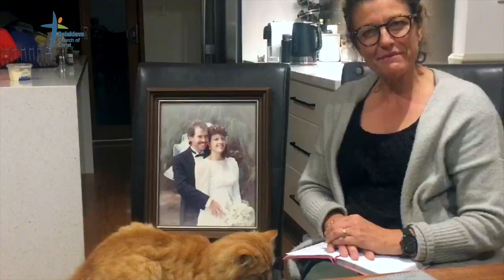A Morning Devotion With Jules McParlin, Balaklava Church of Christ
A Morning Devotion With Julie McPharlin, Balaklava Church of Christ

Balaklava Church of Christ is part of a country community in South Australia of all different age groups that believes in God the Father, His Son Jesus Christ and the Holy Spirit.